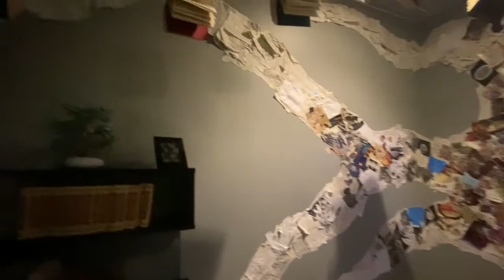OtherWorld | Amazing interactive art installation | Columbus Ohio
Join me as I tour this completely immersive art installation, Otherworld is a one of a kind art Museum.

Over 40 artists takes you into a realm of secret passageways and a mix of  science fiction & fantasy.  And it has a story to tell, a secret lab gone wrong...

 OtherWorld opened in 2019 and has 47 rooms to explore,  and it's up to you to find out how each room is interactive.

I definitely did not find all 47 rooms.

This was a great surprise to find I totally enjoyed my time here.

// Stuff I Use:
Nikon 5100
Phone Gimbal
Underwater Camera/GoPro
SD Card 256
SD Card 128